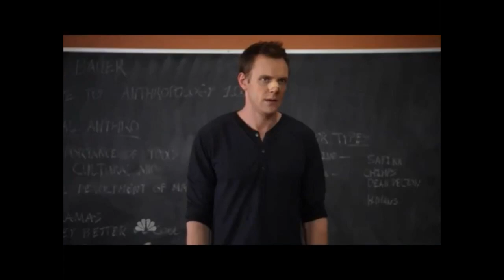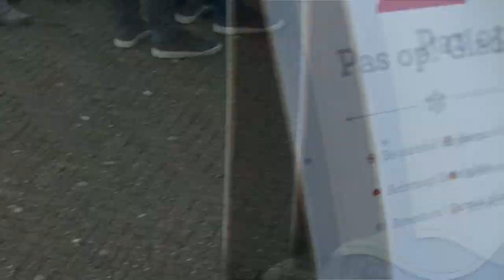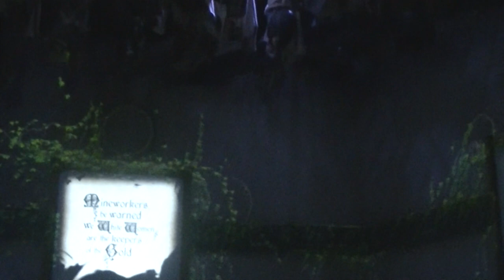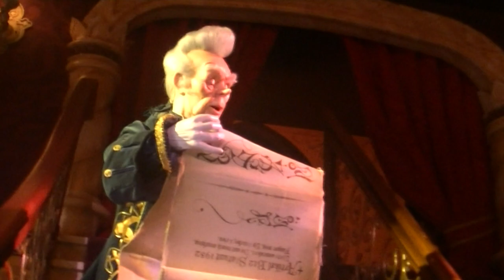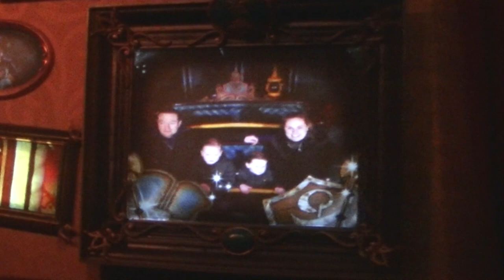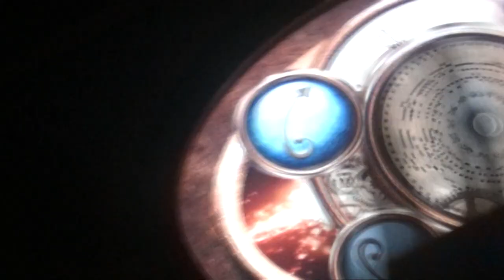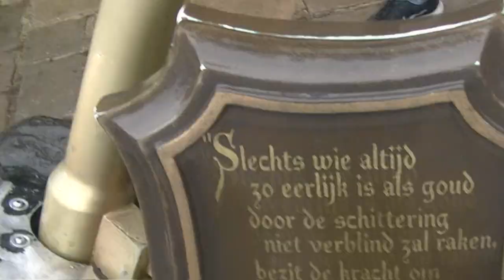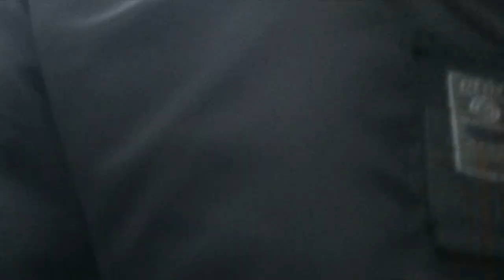eerste efteling vlog (waarschuwing zuurstof nodig)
Deze video is gemaakt door Rowy

Links;